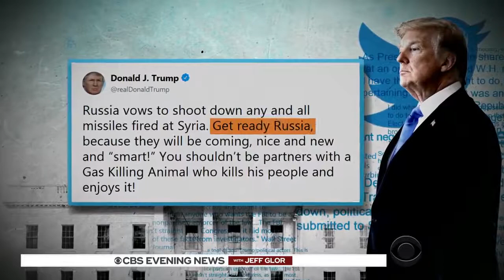Syria Chemical Attack (CBS News)